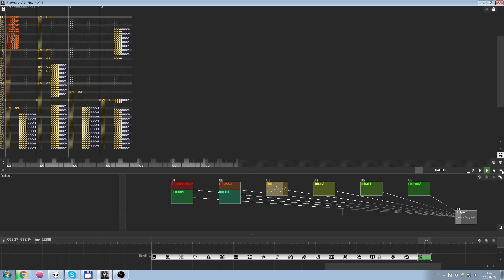zinkfloid - apocalypses society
Created by zinkfloid